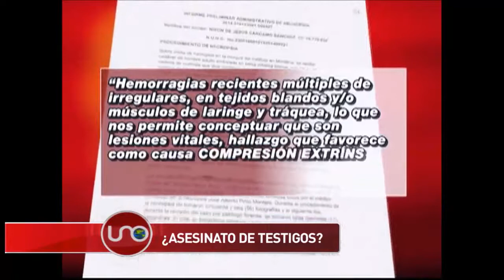Asesinato de testigos de "falsos positivos"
Informe de HRW destaca intimidación contra testigos y enfatiza sobre asesinato de soldado testigo de "falsos positivos".